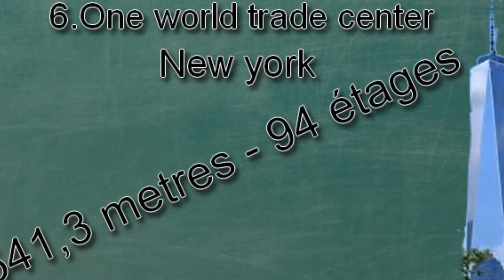Top 10 des plus haut gratte ciel du monde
Salut tout le monde aujourd'hui on se retrouve pour le top 10 :
Des plus haut gratte ciel du monde .